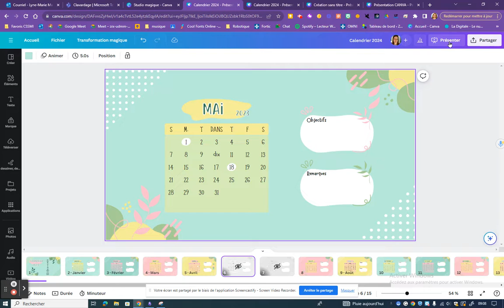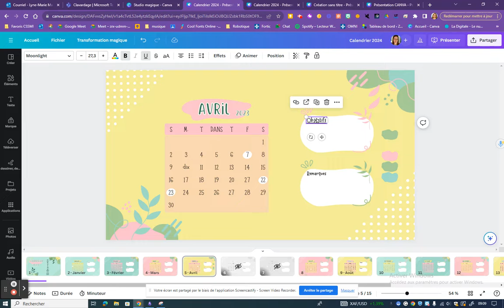Canva : Masquer une page ou un lien